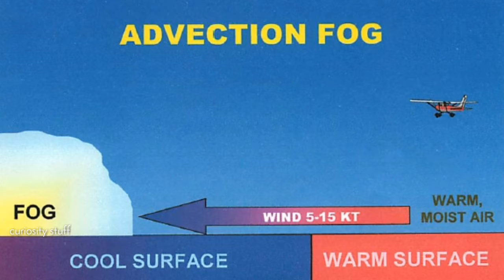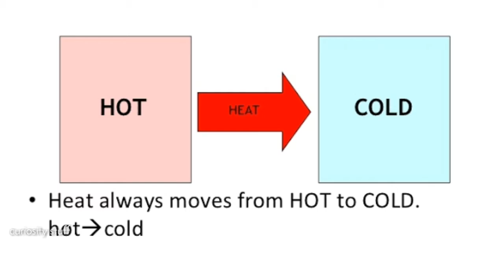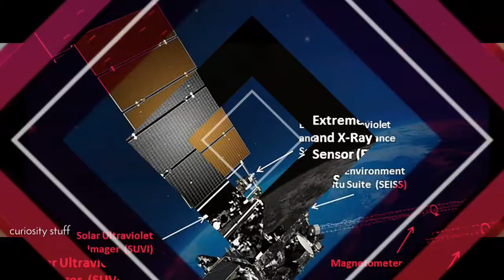Why do fog forms आखिर कोहरा बनता कैसे है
Hey friends today in this video I am going to tell you that why do fog forms and also tell questions regarding it.

दोसतो इस वीडिओ में हमने बात की है कि कोहरा बनता कैसे है?आशा करते हैं कि आपको यह वीडियो अच्छा लगेगा तो ऐसे ही और इंटरेस्टिंग वीडियोस को देखने के लिए प्लीज हमारे चैनल को लाइक शेयर और सब्सक्राइब कीजिए।

Next video 🔜

Video footages used from - pixabay